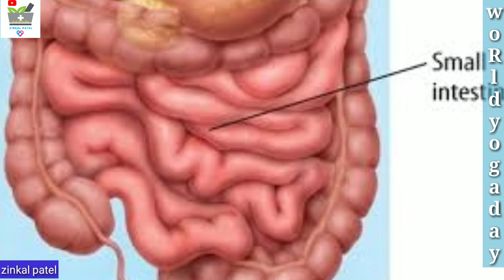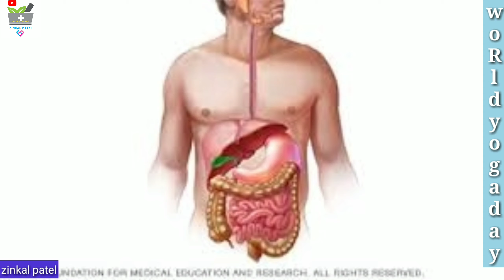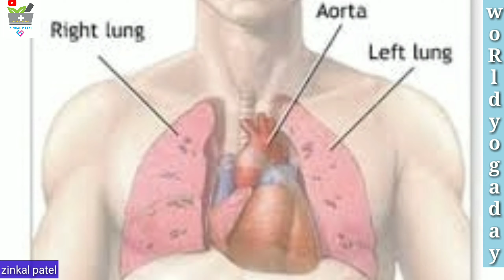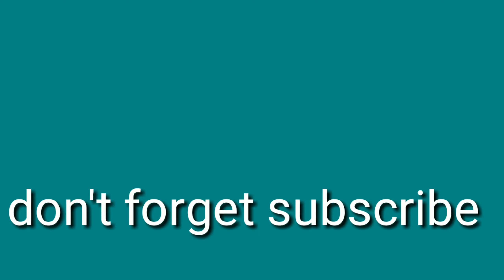International yoga day / 21 June/ Benefits of yoga/in gujrati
pavanmuktasan પવનમુક્તાસન
varjrasan વજ્રાસન
 bhujagasan ભુજંગાસન
ફાયદાઓ

sanke plant imortance...air purifier...